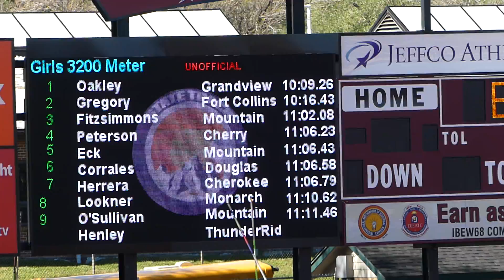Brie Oakley & Lauren Gregory go after the CO prep 3200m record | Part 2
This is the final 2550m of the CO girls 5A state 3200m run.  I realized I was recording in 4k and that I wouldn't have enough memory left on my 64gb card to record other races that day, so I stopped recording briefly to switch to 1080p at 60 fps.  Here's part 1 if you missed it

They are going after the All-Time CO Prep record of 10:17 set by Elise Cranny of Niwot, CO, who now runs for Stanford (reminder this is approximately 1 mile above sea level of 5, 280 ft).

In 2016, Brie Oakley broke Melody Fairchild's 26 year old state meet record time of 10:34 last year, when she ran a 10:33.

Brie Oakley - Grandview
Lauren Gregory - Fort Collins High School
Jenna Fitzsimmons - Mountain Vista High School
Sara O'Sullivan - Mountain Vista High School
Caroline Eck - Mountain Vista School
Shae Henley - Thunderridge High School
Audrey Looker - Monarch High School
Corrales - Douglas High School
Herera - Cherokee High School
Luna Slater - Poudre High School
Holley Bent - Monarch
Peterson - Cherry Creek
Stones - Rock Canyon
Carrasco - Thornton
Siles - Legacy
Mercer - Grandview
Robbins - Grandview
Conn - Arapahoe

milesplit
Brie Oakley
Lauren Gregory